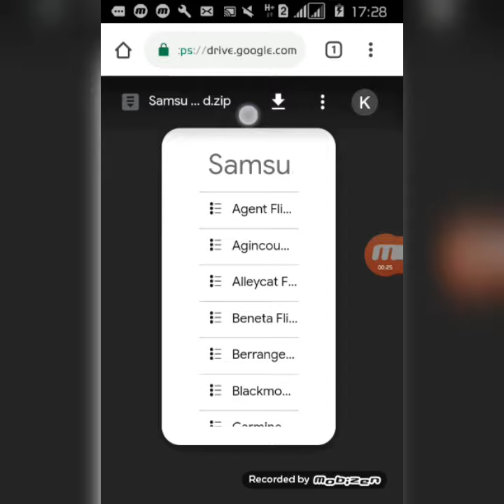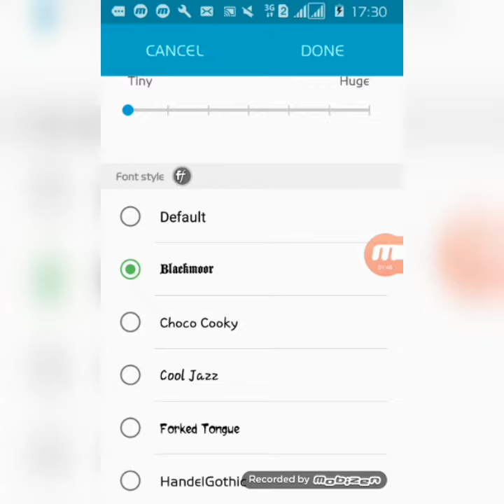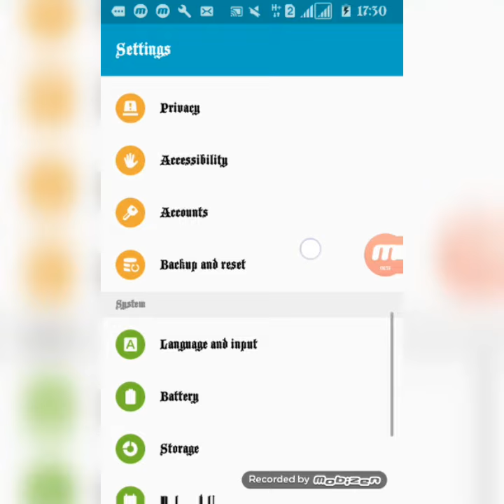Add a new font anroid 100%%% work